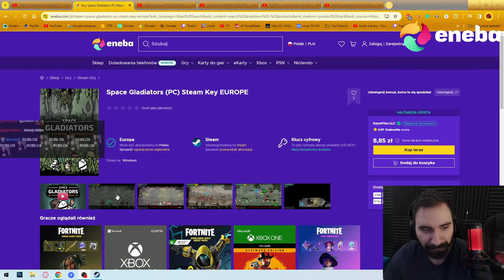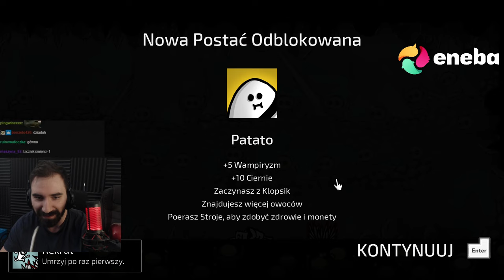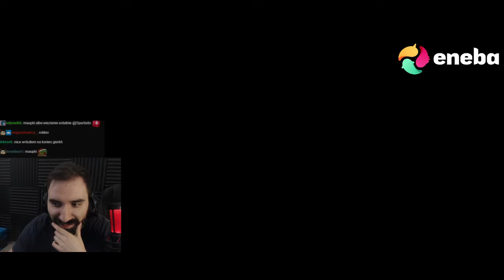FAJNA GIERKA 2D ALE MA UKRYTĄ WADE... | Space Gladiators